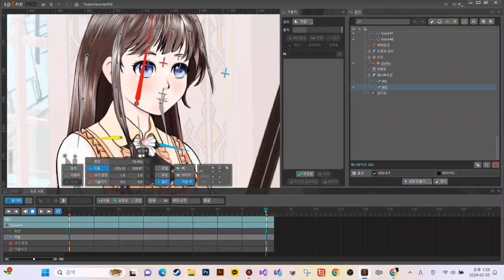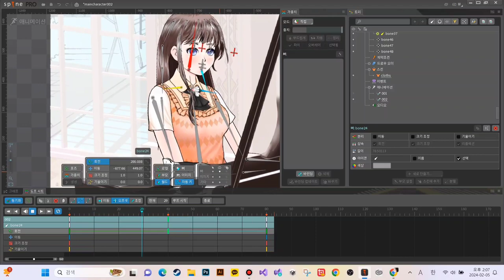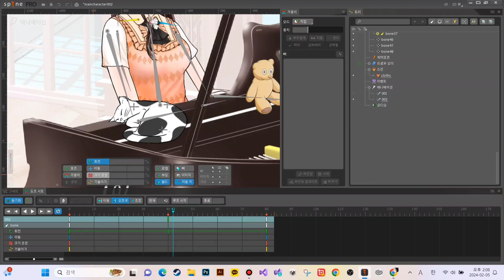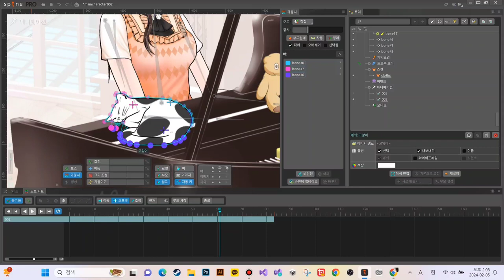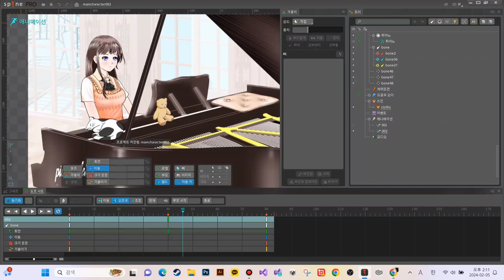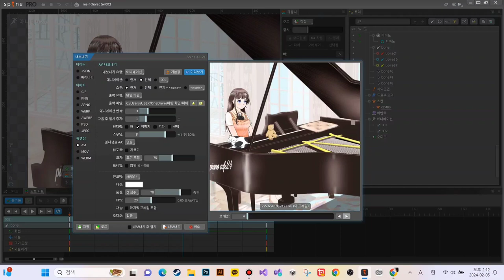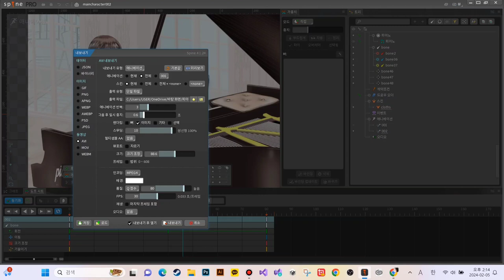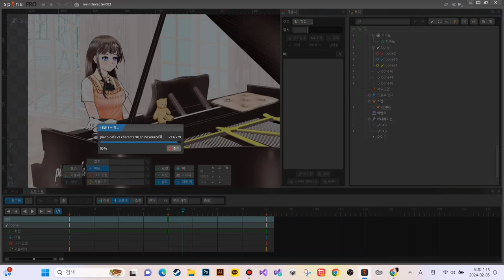piano Cafe24 캐릭터 수정에서 애니메이션 초기설정작업까지 기록영상002풀버전 감미로운 인게임 OST 모음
사용한 프로그램

스파인